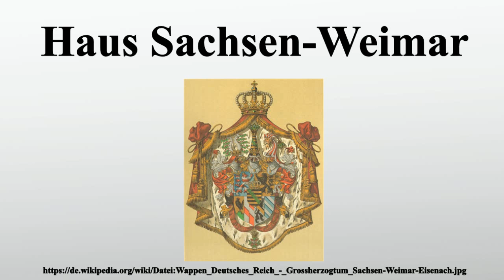Haus Sachsen-Weimar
Vielen Dank für Ihre Unterstützung:

Das Haus Sachsen-Weimar ist ein deutsches Fürstenhaus, das das Herzogtum Sachsen-Weimar bzw.Sachsen-Weimar-Eisenach regierte.Es handelte sich um den ältesten Zweig der Ernestiner, die wiederum den älteren Zweig des Hauses Wettin bilden.Erster Herzog des Hauses Sachsen-Weimar war Johann Wilhelm, der zweite Sohn von Johann Friedrich I., den Großmütigen, der bis 1547 Kurfürst von Sachsen war, dann aber nach seiner Niederlage im Schmalkaldischen Krieg die Kurwürde an seine Albertinischen Verwandten verlor.